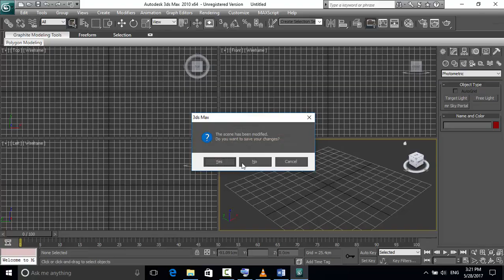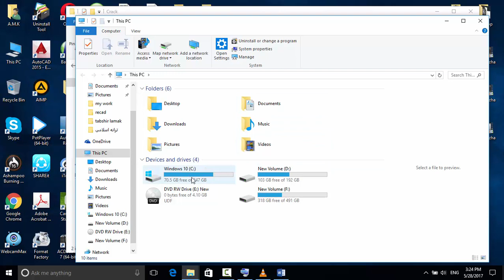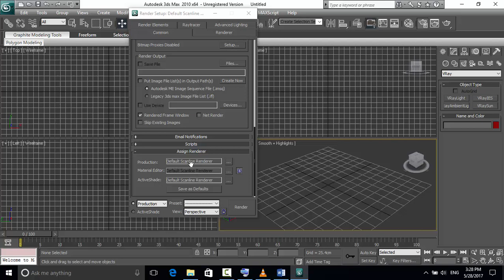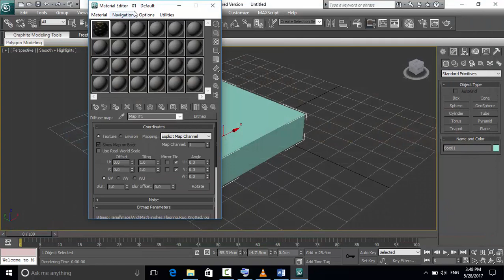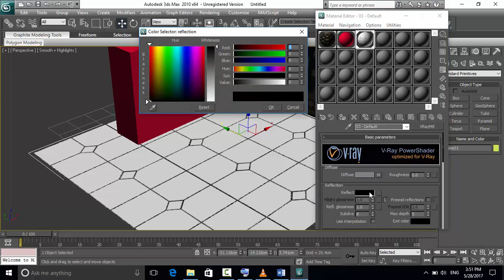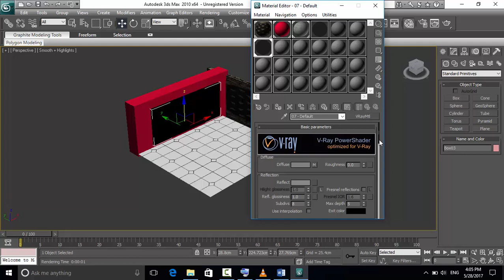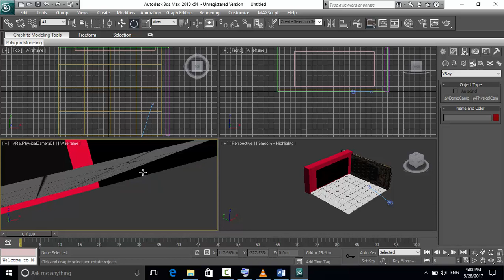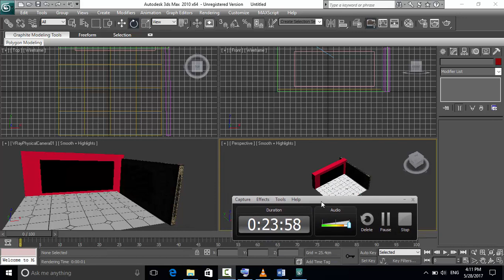lesson 73 V RY درس ۷۳